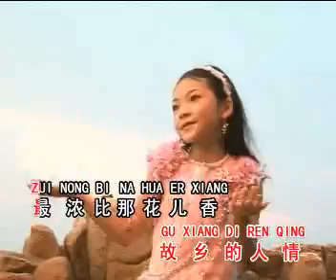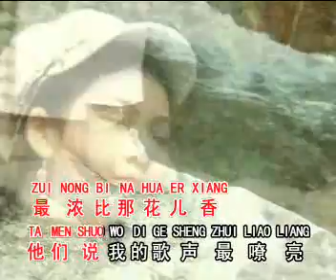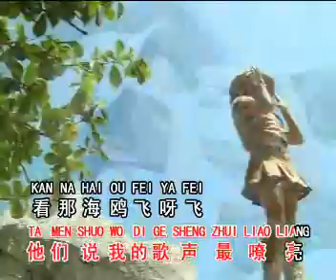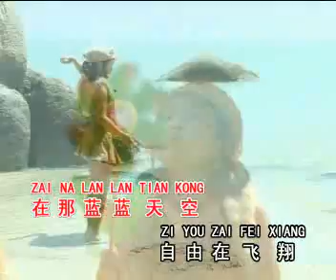小可爱组合 * 回 家 * ( 银城歌曲版权所有 )